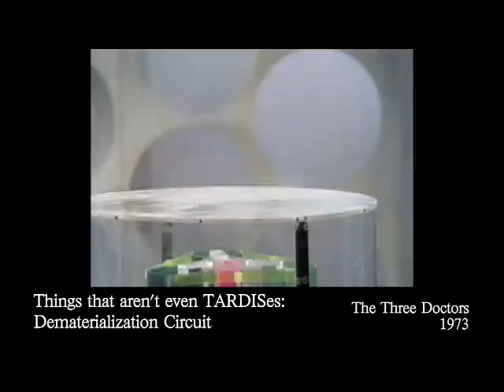Those Damn Brakes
No, I will not let this go.